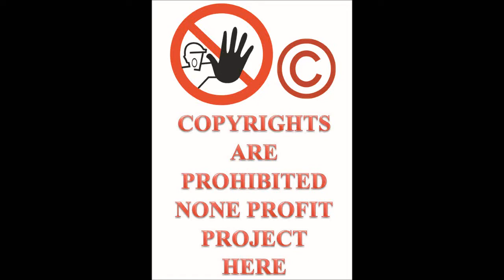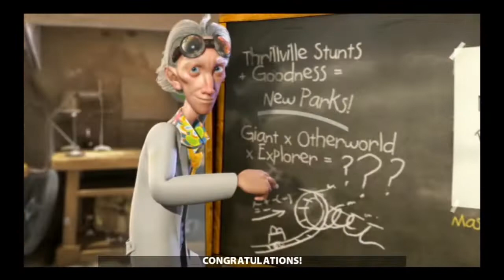Let's Play ThrillVille Off The Rails PC part 3